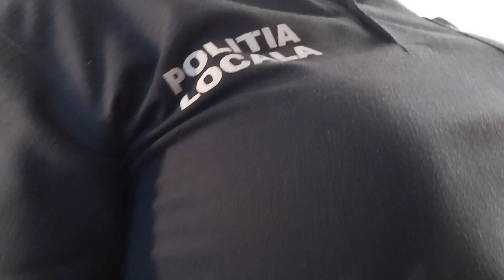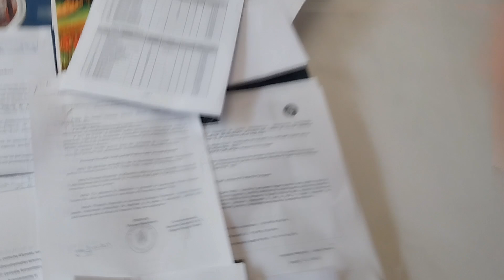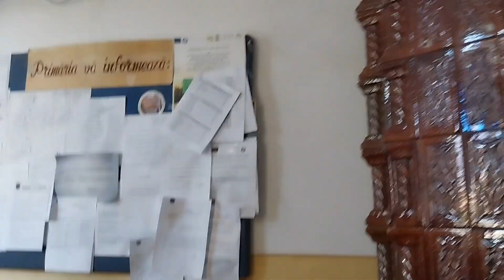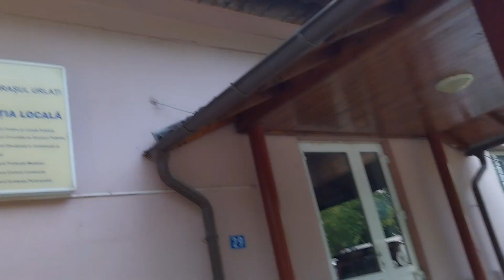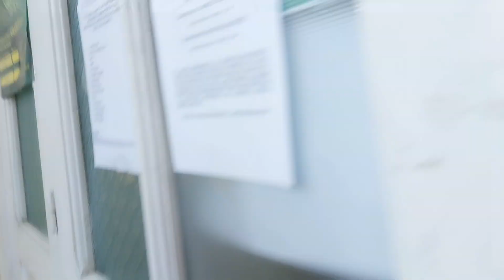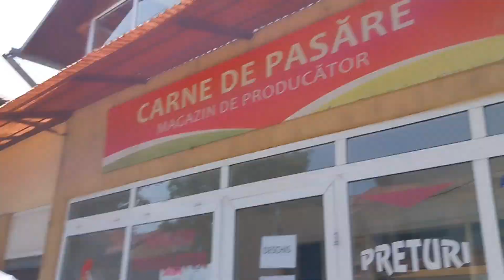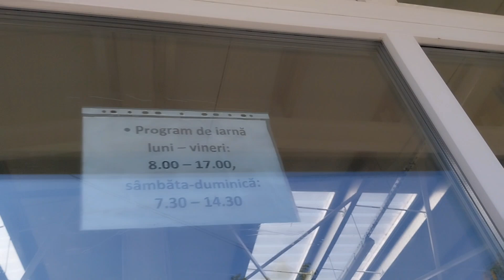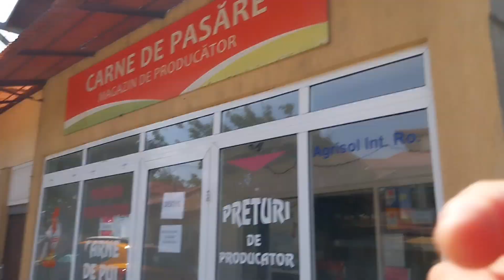Polițistă locală nu știe ce să facă, așteaptă porunca stăpânului. Se cred în casa lor, sfidează tot